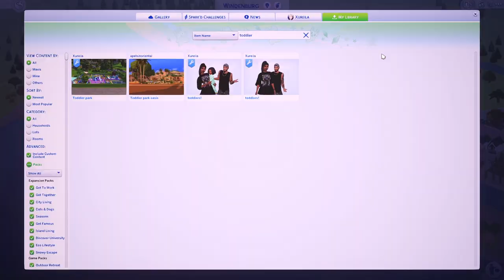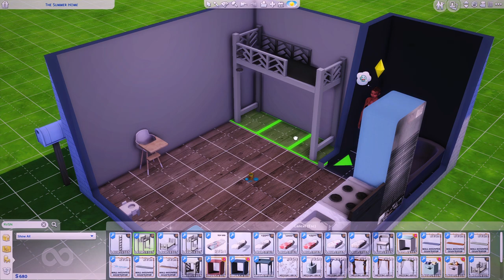*NEW* Runaway Big Sister Challenge #3 | Fun in the Sun ☀